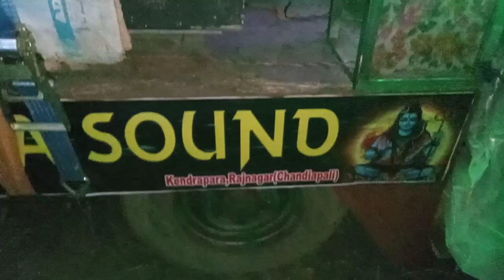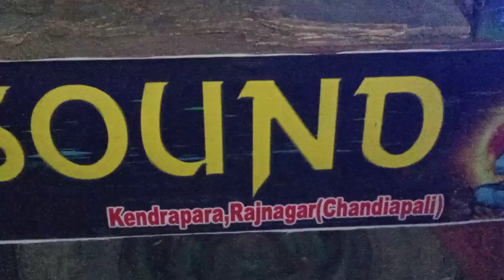Baba Chandeswara Dj Chandiapali,Rajnagar,Kendrapara(Marriage Program At Mahisasur)